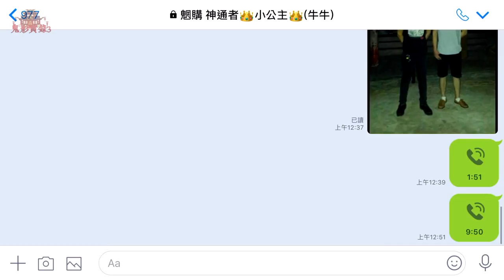【鬼影實錄#3】五年前的事發現場！意外發現驚人的真相...！(王狗)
我回到了五年前拍到靈異照片的地方...